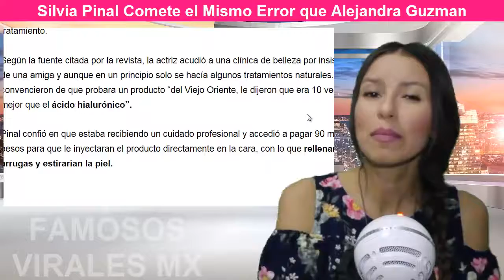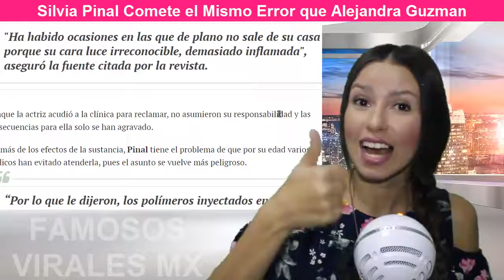⛔⚠ Toda la Verdad Sobre la Delicada Salud de Silvia Pinal !⛔😭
Silvia Pinal, tras tratar de embellecer su rostro, comete el mismo error que su hija Alejandra guzman. Aqui los detalles.

Este canal esta dedicado a la información de Escándalos de ultima hora, chismes, noticias y eventos del espectáculo. Y sigue de cerca todo lo que pasa con tus famosos favoritos.

 BIENVENIDOS!!!